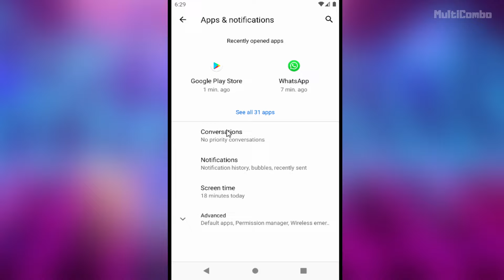How to FIX Messenger Not Opening / Not Working Problem Android & IOS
[Mobile/Tablet] Very Easy Method | Android & IOS
In this video I am going to show How to FIX Facebook Messenger App Not Opening / Not Working Problem Android & IOS

PC Specs:
CPU: Intel Core i5-4670K CPU 3.40GHz
Memory: 16GB HyperX DDR3
HDD: TOSHIBA 1TB
SSD: KINGSTON 240GB
Graphics card: Gigabyte Geforce GTX 1050TI 4GB G1 GAMING
Operating System: Windows 10/11

Mobile Tags:
Huawei,Xiaomi,LG,Samsung,BlueStack,Google Pixel,Honor,Iphone,Nokia,Motorola,ASUS Rog